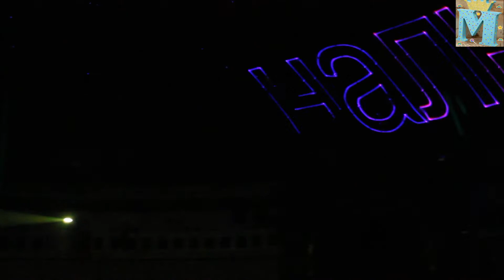Поход в Национальный Цирк Украины "Слон и Полосатый Рейс"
Всем привет )
Хотим поделиться нашим походом в Национальный Цирк Украины, ШОУ "Слон и Полосатый Рейс"
Незабываемые клоуны, воздушные Гимнасты, воздушные Акробаты, Слон Майя, Элюзионист и многое другое .

🌹💮🌷🌹💮🌷🌹💮🌷Дорогие зрители, понравился Влог поддержите меня лайком, репостом  и добрым словом в комментариях все это сильно мотивирует меня на создание более качественного видео и выводит мой канал в ТОП.